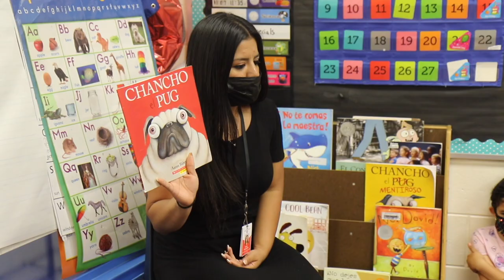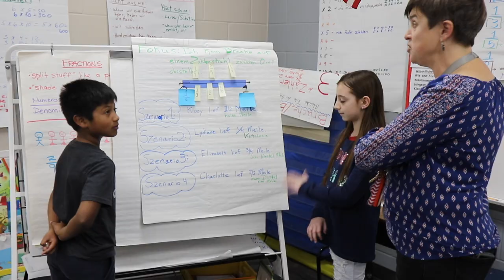Join the DaltonDifference!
We are looking for passionate and dedicated employees to join our team! You can find open positions and learn more on our website at this

Don't forget to click "Share" to spread the word!